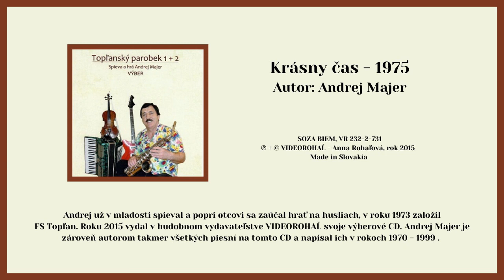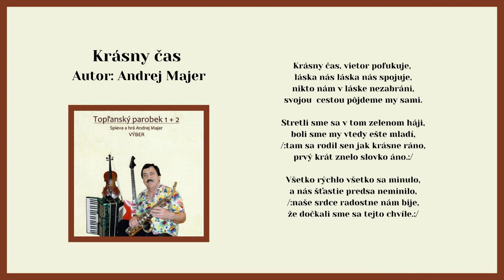TOPĽANSKÝ PAROBEK 1+2, Krásny čas, autor Andrej Majer, Videorohaľ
v Železníku. Ondrej už v mladosti spieval a popri otcovi sa zaúčal hrať na husliach, neskôr už vo svojej vlastnej kapele hrával na harmonike, saxofóne a basgitaru hral v kapele Kométa takmer 30 rokov. Na sobáš vyprevádzal cez 2000 manželských párov počas svojho hrania. V roku 1973 bol to práve on, ktorý založil folklórny súbor Topľan, ktorý dodnes pôsobí pri mestskom úrade v Giraltovciach. Realizoval sa v  jeho všetkých zložkách, ako vedúci choreograf, hudobník, spevák a tanečník prilibližne desať rokov.